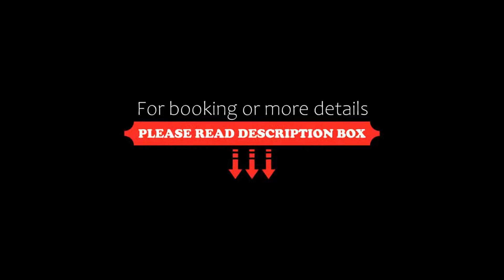Xquenda Huatulco Spa, Santa Cruz Huatulco, Mexico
About Property:
You're eligible for a Genius discount at Xquenda Huatulco Spa! To save at this property, all you have to do is sign in.
This property is 3 minutes walk from the beach. Offering attractive rooms with balconies and views of the Tehuantepec Gulf, Xquenda Huatulco Spa is located next to Chahué Beach. Set in gardens, it features an outdoor swimming pool, a spa and a gym.
Each air-conditioned room at Xquenda Huatulco Spa has attractive, c...
Property Type: Hotel
Address: Lote 2, Manzana 8, Sector P,, Vialidad Lambda sin número, Yagul, 70989 Santa Cruz Huatulco, Mexico
Searching For
1. Xquenda Huatulco Spa - Santa Cruz Huatulco - Mexico
2. Xquenda Huatulco Spa - Santa Cruz Huatulco - Mexico Address
3. Xquenda Huatulco Spa - Santa Cruz Huatulco - Mexico Rooms
4. Xquenda Huatulco Spa - Santa Cruz Huatulco - Mexico Amenities
5. Xquenda Huatulco Spa - Santa Cruz Huatulco - Mexico Offers and Deals
Audio Credit:
Track Title: Subway Dreams
Artist: Dan Henig